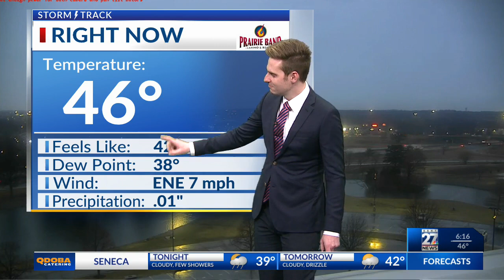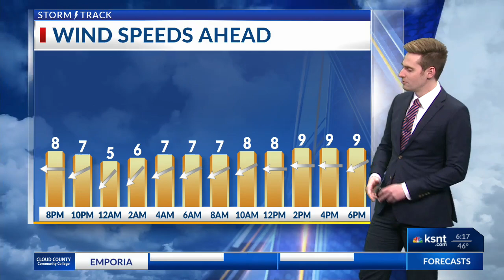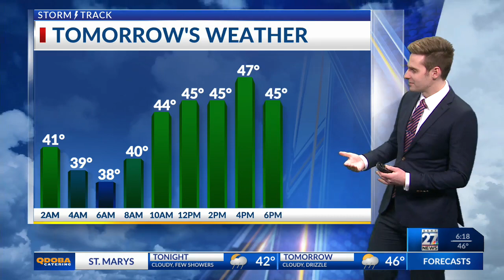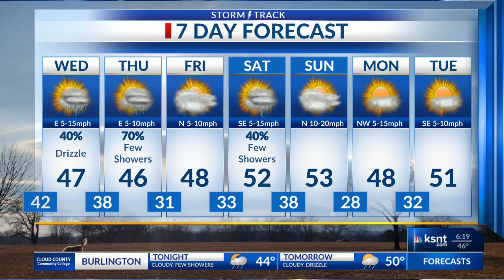Latest Weather Forecast